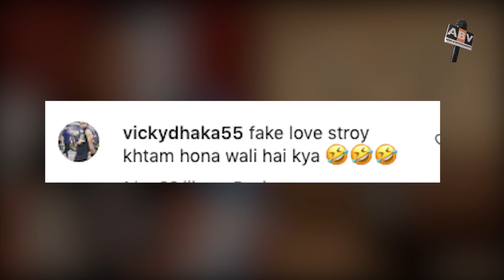Bigg Boss 16 Update : All Contestants Demanded To Throw Shalin Bhanot Out From House